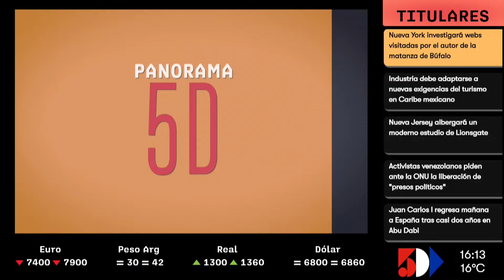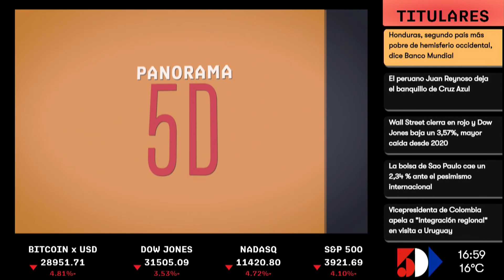Arthur Von Shocher | ROTATIVO 5D | 5días TV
Emitido el día Viernes 28 de Mayo.

Invitado del día:
- Jorge Garicoche ( Presidente de QUIERO FRUTA PARAGUAY )

Tema:
- Franquicias en Paraguay.